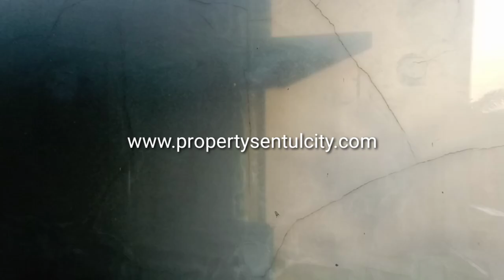TURUN HARGA II Rumah Dijual EMPIRE PARK DEPAN GREEN AREA Sentul city Bogor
💢 *JUAL Rumah READY STOCK DEPAN GREEN AREA CLUSTER EMPIRE PARK SENTULCITY*💢

➡ *Luas Tanah : 399 m2*
➡ *Luas Bangunan : 240m2*
➡ *Surat : SHGB*
➡ *Harga : 4 Milyar Nego Sampai jadi
       MINGGU INI TURUN JADI 3.3MILYAR

💢*KELEBIHAN LOKASI*💢
➡ Berada Kawasan Argenia SENTULCITY TERAMAI, terdepan & HIDUP
➡ RUMAH MINIMALIS NEW TUNDRA
➡ Ready Stock & Sertifikat
➡ Kondisi rapih bagus siap pakai
➡ Lantai Granit
➡ Taman Belakang & samping luas
➡ Depan rumah taman Green Area
➡ Harga Nego sampai de
➡ Dekat AEON MALL, STA, Universitas Trisakti, RS EMC, POM dll.

Percayakan Jual Beli sewa Renovasi Bangun Desain Properti Anda Bersama Kami.

Support By :
Twitter. : @Carirumahindo